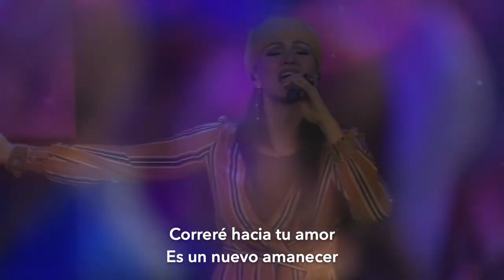CORRO A TI PADRE (First Orlando Hispano /Jesús Alberto y Jeannette)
Servicio en FIRST ORLANDO HISPANO